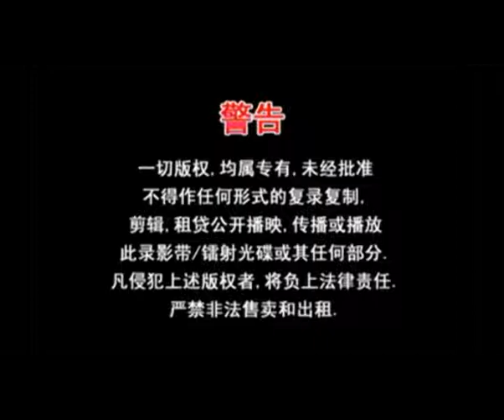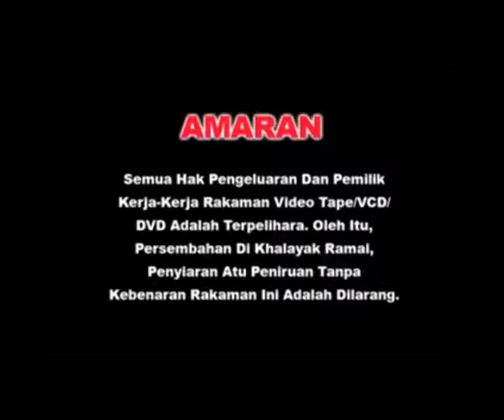Vivien 高汶玟 - 曲目 《请你告诉我》(Official Video)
Vivien 高汶玟 -《请你告诉我》(Official MV)